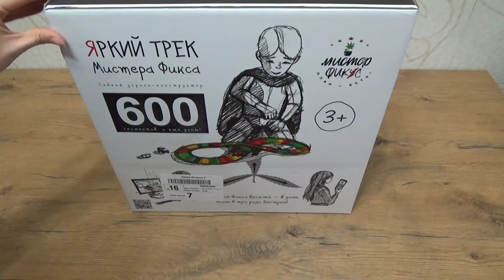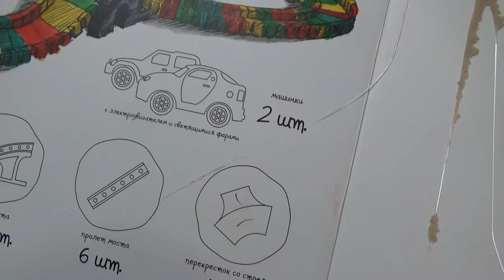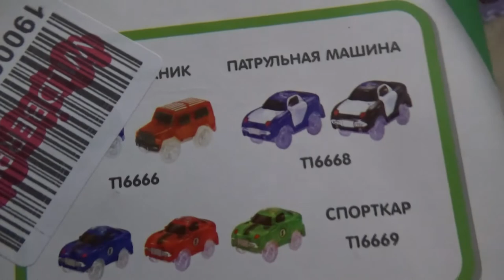Art Manij ОБЗОР Мистера🚎 Фикса Автотрек гибкий конструктор А-600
Яркий трек Мистера Фикса / Автотрек гибкий развивающий конструктор А-600 (600 сегментов, 2 машинки, 3 моста, 4 перекрестка) цена;1 726 ₽